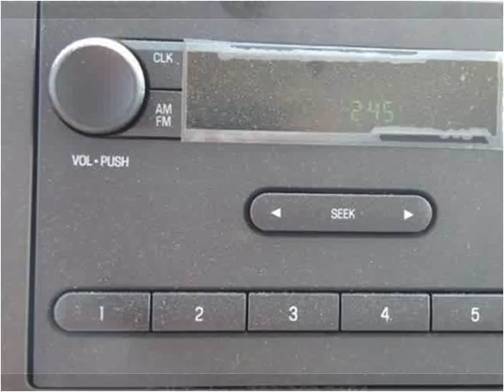2016 Ford Econoline New Cars Manassas VA